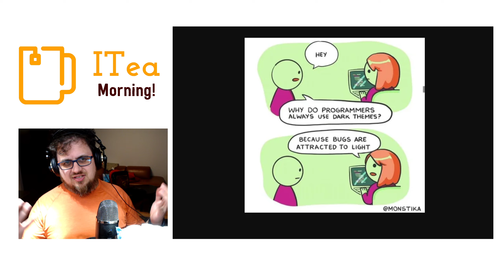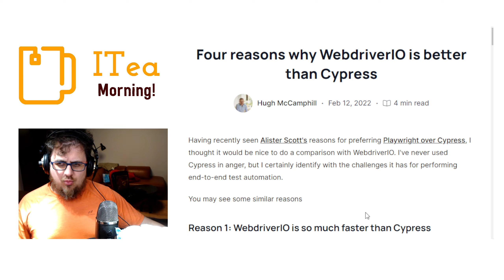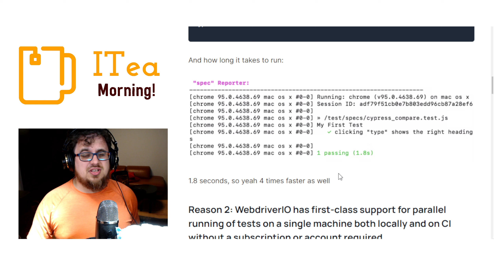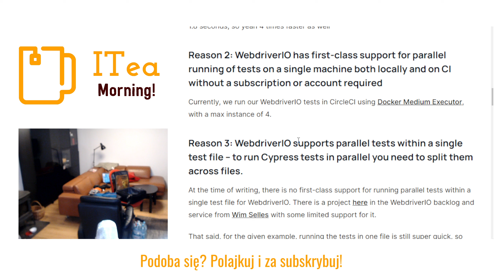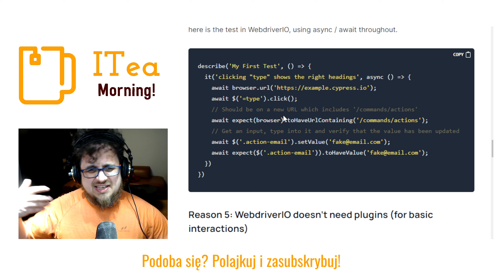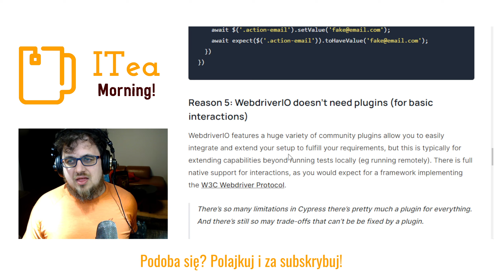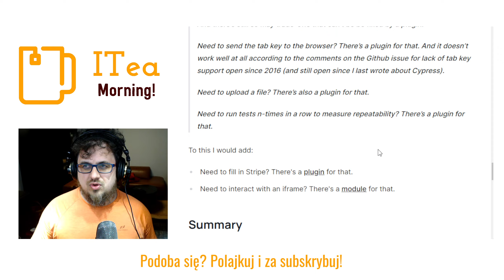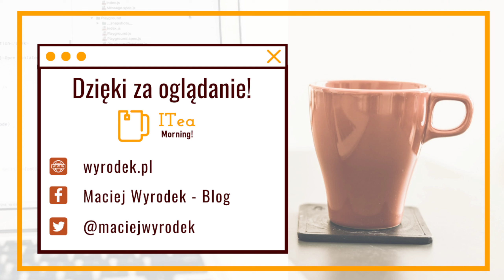Webdriver vs Cypress 💪 Kultura !🍵 📰 ITea Morning 446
Nie zmiesciłem sie w czasie :/

⏲ Timestamps:
 00:00:00  Meme
 00:00:16  Agenda
 00:00:20  Intro
 00:00:44  WebdriverIO vs Cypress
 00:08:35  Kultura
 00:09:59  Podsumowanie
 00:10:09  Bye
 00:10:11  done